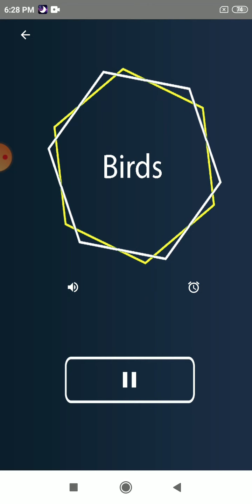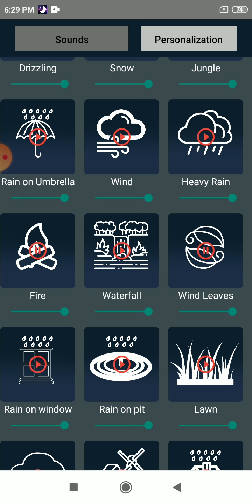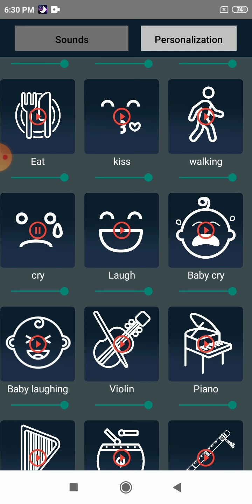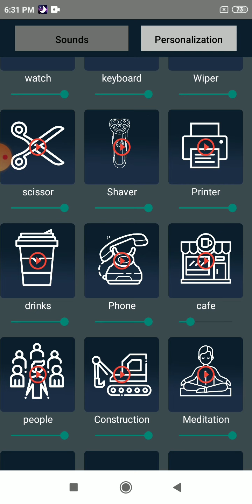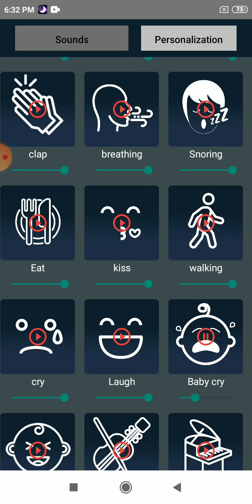Sleep Sounds - Relaxing Sounds, Relax & Sleep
Trouble to fall asleep? Insomnia? Feel stress or anxiety?
We provide relaxing sounds for quality sleep. Nature sounds and white noise as well as brainwave sounds and calm background music are all free to use.
You can set the timer before sleep to stop sounds. You can easily mix sounds, adjust volume, save and listen to it whenever you want.
Create your own mixes of sound to relax and sleep
Close your eyes, relax and rest with the nature sounds: relax and sleep.
The timer program will allow you to fall asleep with the sounds of nature without having to turn off the application.
 Nature sounds (Bird, Cave, Fire, Wind, Snow, River, etc)
 Water sounds (Rain sounds, Storm, Waves, etc)
White noise for baby sleep

Sleep sound helps you to:
 Relive stress, insomnia
 Improve happiness,
 Develop mindfulness
 Practice meditations

FEATURING :
✔ Create your own sound mix
✔ Easy timer
✔ Free to mix sounds
✔ Easy volume control
✔ Provide sounds by category
✔ Auto repeat by default
✔ Download once and use without internet
✔ relaxing melodies
✔ ALL FREE
✔ High quality relax sounds
✔ Sleep timer for turn off sounds automatically
✔ Works on background
✔ Easy to use
✔ Improve sleep quality, fall asleep easily
✔ Improve concentration (study, work, reading)
✔ Improve mood, ease anxiety and stress
✔ Relax and sleep better
✔ Help against snoring
✔ It’s perfect for meditation

Includes sounds :
- Rain (rain on windows, leaves, thundering, and heavy rain...)
- Nature (rain forest, night forest, cave...)
- Water (creek, sea waves, water drop …)
- Animals (birds singing, whale...)
- City and noises (airplane, white noises...)
- Instruments (bell, flute, piano...)
- Meditation (meditation bowl, delta waves, mindfulness...)
etc.